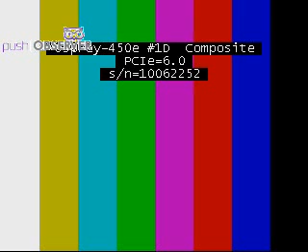jk to open l. tanganyika investment meeting on radio one news 16.10.2011